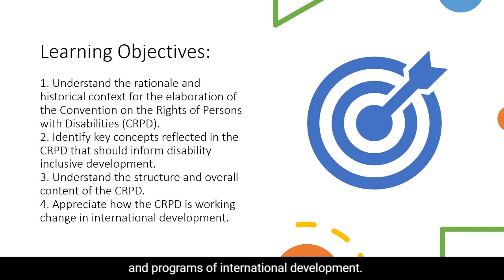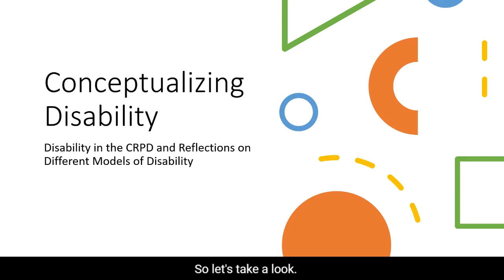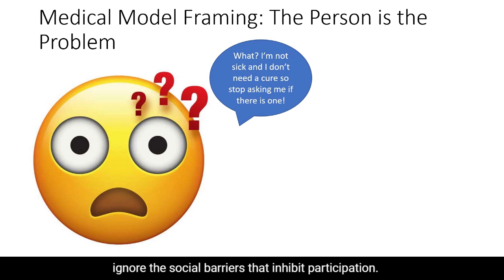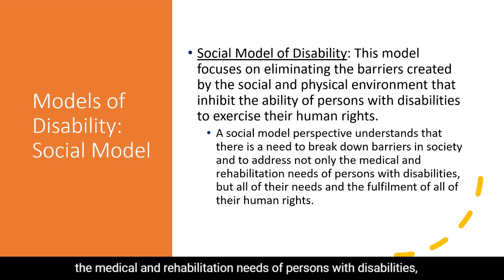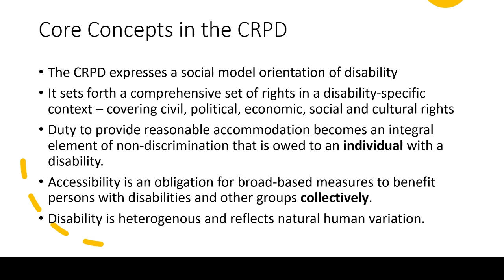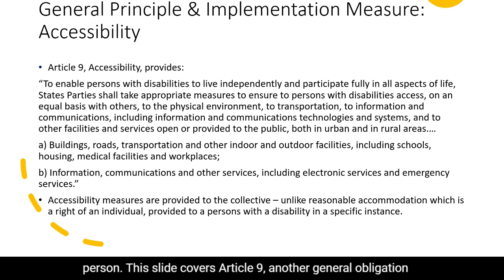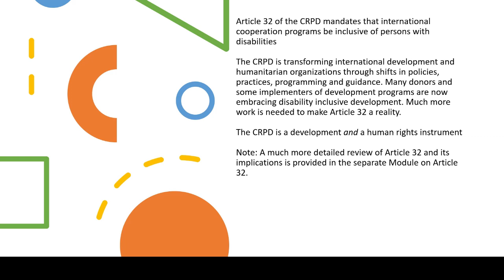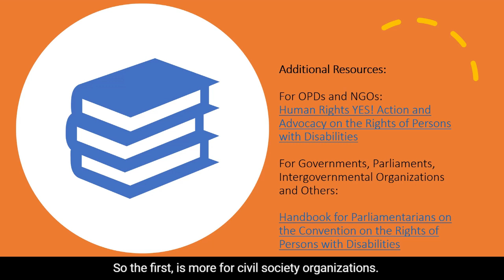Convention on the Rights of Persons with Disabilities (CRPD Overview)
Training that aims:
- Understand the rationale and historical context for the elaboration of the CRPD
- Identify key concepts reflected in the CRPD that should information disability inclusive development
- Understand the structure and overall content of the CRPD
- Appreciate how the CRPD is working change in international development

This training is funded by the generous support of Rehabilitation International.